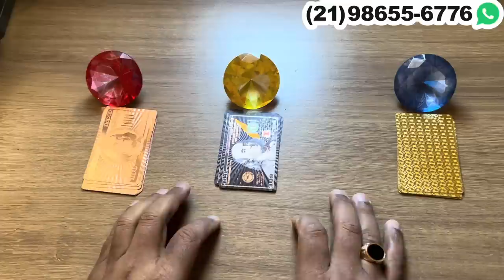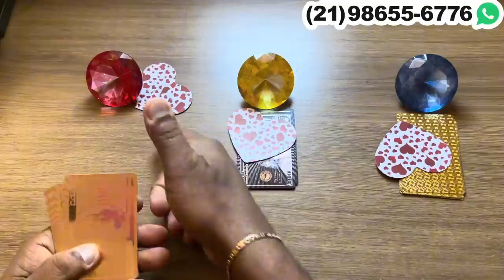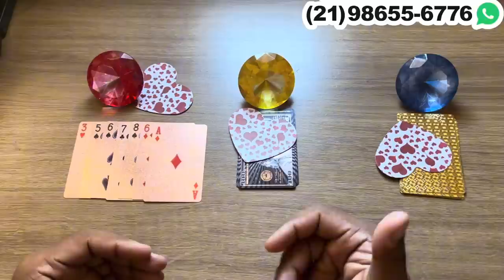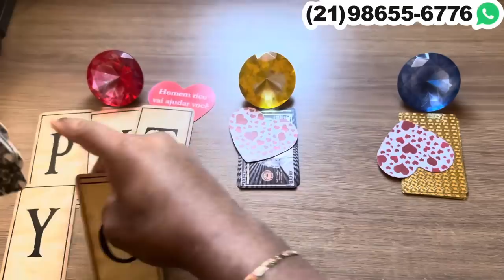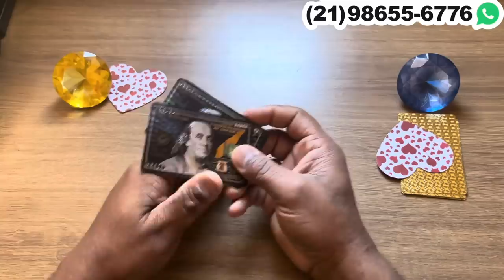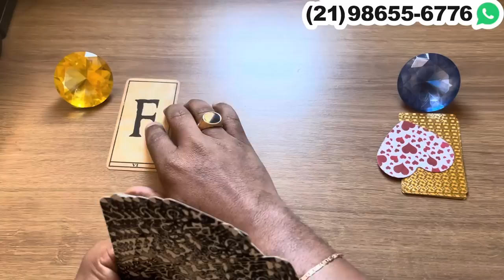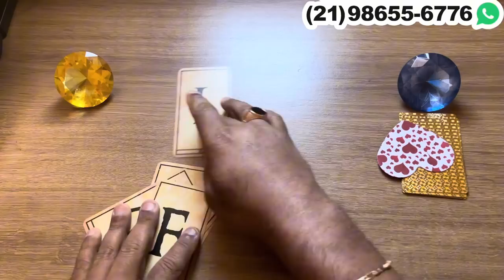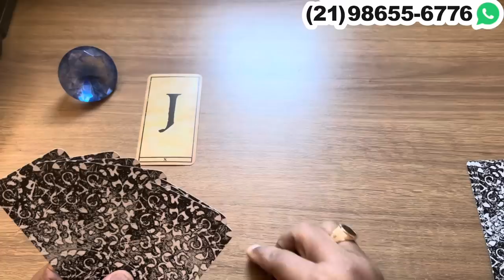ALGUÉM VAI TOMAR UMA ATITUDE REAL EM REVELAÇÃO A VOCÊ + LETRA INICIAL! | Tarot Responde